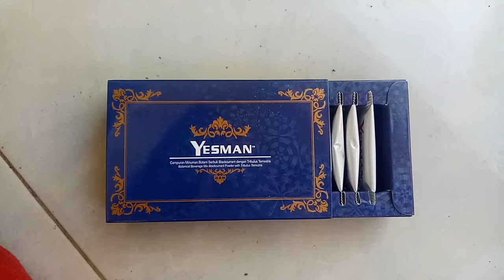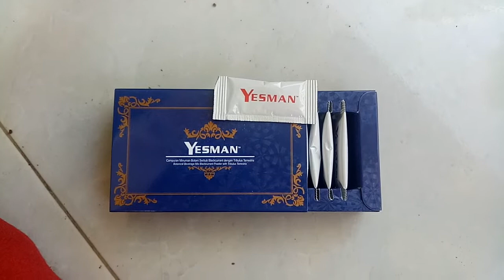Obat Kuat Yes Man Herbal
Obat Kuat Yes Man Herbal pria obat impotensi, disfungsi ereksi, obat ejakulasi dini, cara tahan lama, kuat, keras dan kencang